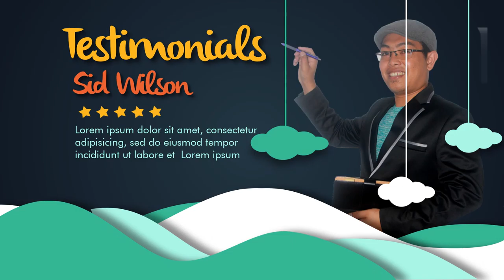Video Promo Penjualan Buku, Majalah, E book, Video Turorial, Buku Digital, Buku Resep Masakan, Buku